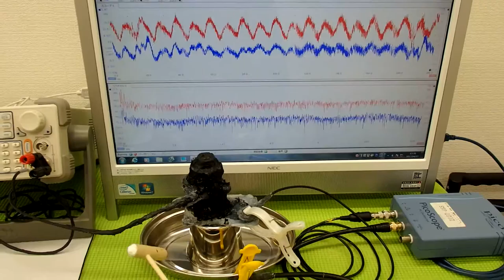オリジナル超音波実験 ultrasonic-labo